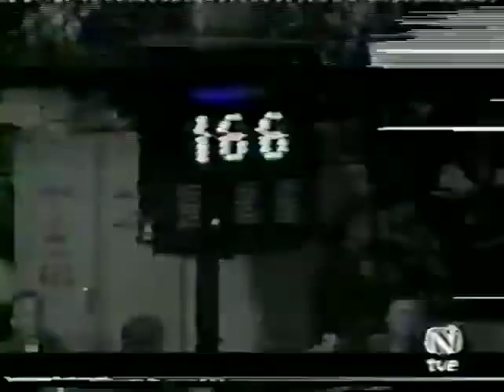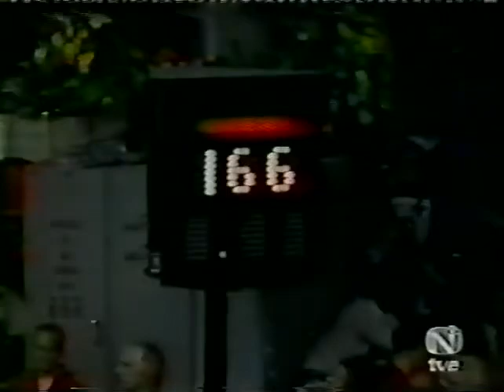Natalia Shaposhnikova (URS) VT EF 9.650 1978 World Championships